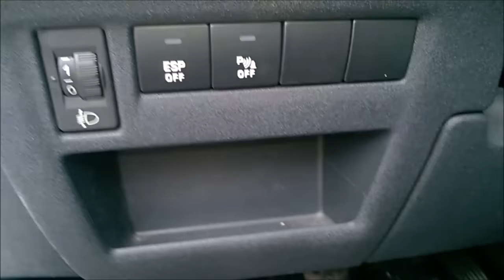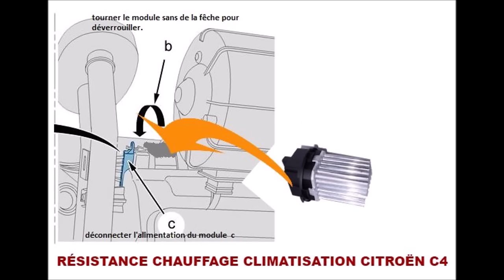Pulseur en panne Résistance de ventilation CHAUFFAGE CLIMATISATION CITROËN C4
INFO LIRE LE COMMENTAIRE sous la vidéo.⚠️Il y a DEUX SOLUTIONS.!!!⚠️
 Pas ou plus de ventilation voici une petit vidéo concernant le remplacement de cette pièce Résistance de chauffage Clim automobile pour  Citroen C3 C4 C5 C6 DS3 307 /localiser la résistance de ventilation du ventilateur  de chauffage et climatisation habitacle afin de la changer.
La résistance de ventilation son nom est" pulseur "

Les modèles contrôlant la climatisation numérique/automatique (Clim. Auto) se caractérisent par un radiateur  en aluminium il est conçu pour refroidir les éléments électroniques internes et assure un bon fonctionnement. Les modèles contrôlant la vitesse de ventilation se composent généralement de quelques résistances et d'une  bobine (ou une résistance avec 3 ou 4 bobines), ayant pour effet de réguler la vitesse du moteur du ventilateur(pulseur) de l'habitacle en réduisant le voltage disponible dans le ventilateur.
Ces modèles comprennent toujours un déclencheur thermique qui s’enclenche si la température fixe est dépassée.(Arrêt de la ventilation)
⚠️Attention ! ⚠️ Si le problème n'ai pas résolu il faut changer le Boîtier de servitude moteur (BSM) à l'avant coté batterie,boîtes à fusibles et relais.
J'ai résolu mon problème  en le remplaçant trouvé sur Ebay d'occasion😉
 Mon lien Sur Tipeee